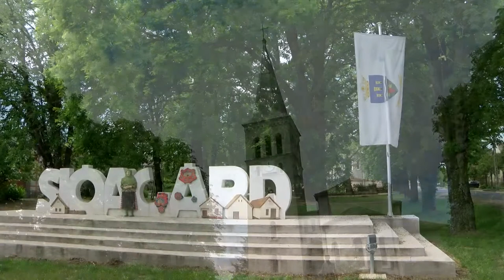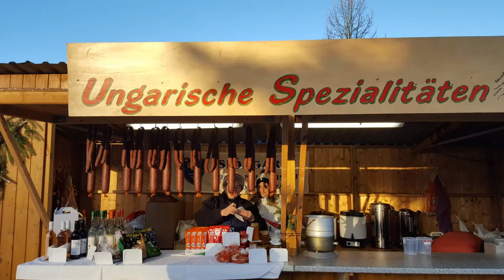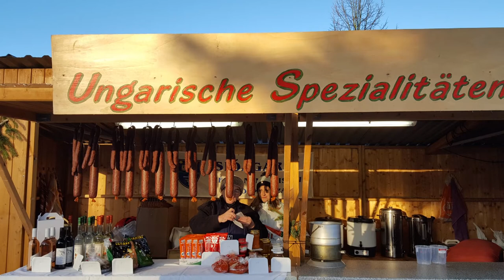20210609 nemet magazin sioagardi nemetek